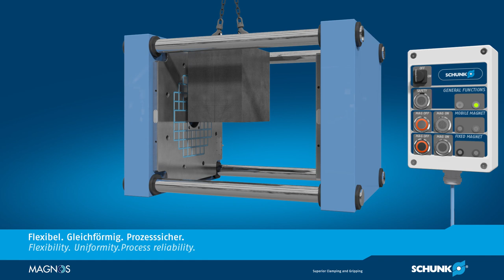SCHUNK MAGNOS - Magnetsystem für Spritzgussmaschinen